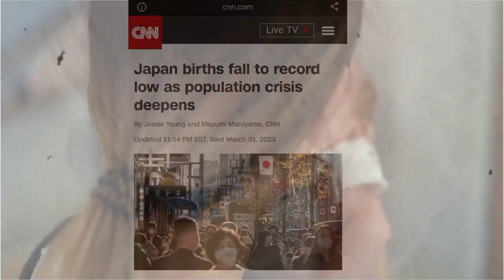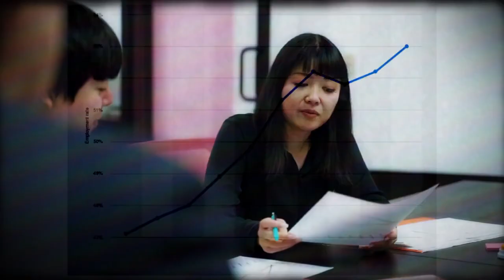बच्चे पैदा नहीं किये तो खत्म हो जायेगा जापान | Japan population crisis | No baby No japan sachh24*7